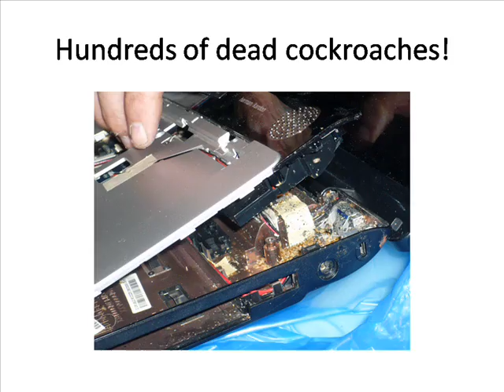Bugs inside laptop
UPDATE the laptop is running again,with a little determination and perseverance, it was a Toshiba A200 after allowing a good week to air dry naturally we fired it up and bingo we were on our way to some more Html. thanks.